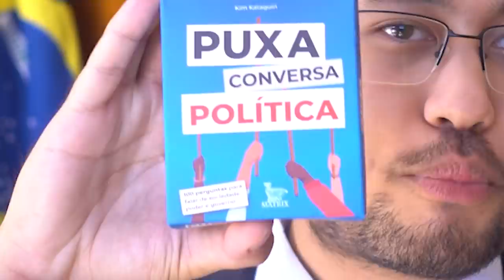A invenção que mudará seu NATAL em família PARA SEMPRE!